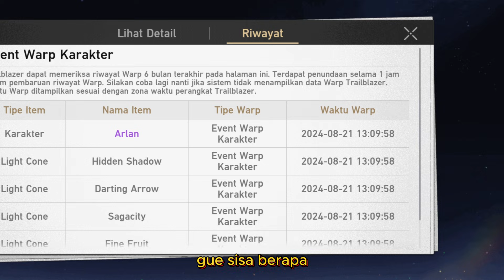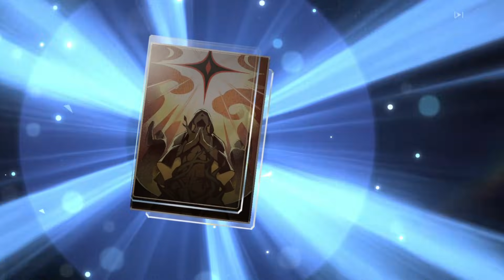Gacha Sunday! kalem bener gacha kali ini | Honkai Star Rail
ok gue udah ambil keputusan bulat untuk gacha sunday, yah sundaynya dulu lcnya masi belom tau kita liat aja nanti

yg mau donasi untuk support channel ini
bisa donasi (GOPAY/OVO/DANA/LINK AJA/Transfer Bank)
ke
atau scan barcode yg ada di video

command bot:
!commandlist
!spec

SPEC PC:

VGA MSI RX 580 OC Armor 4GB